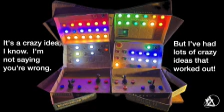October 4, 2024